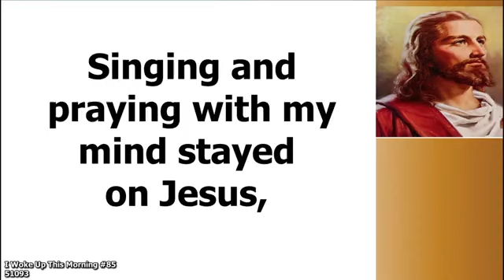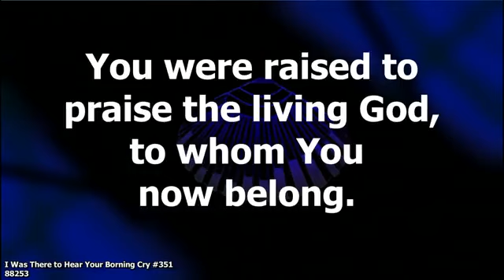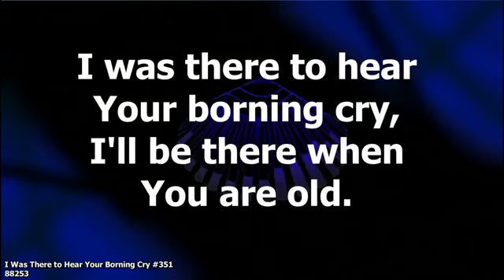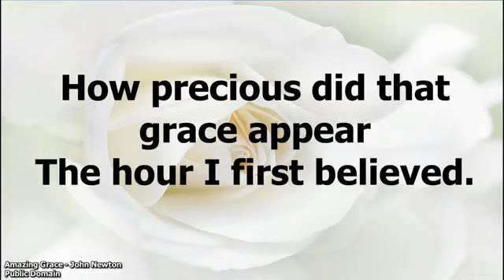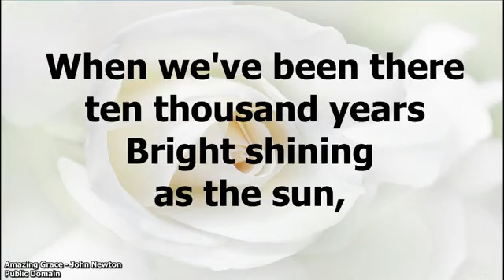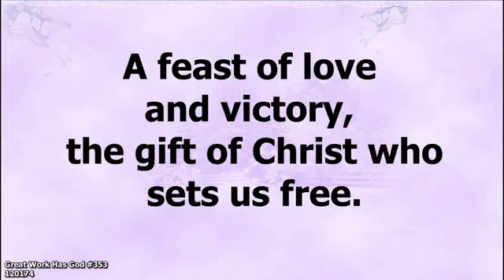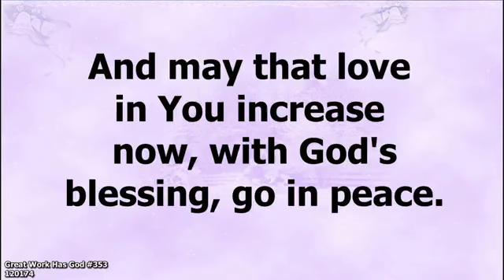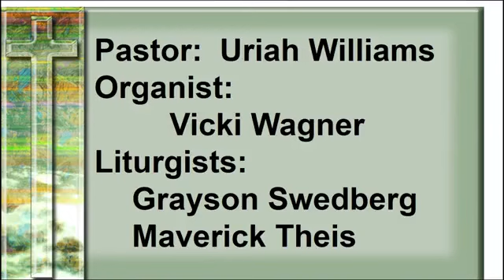Peace UCC Online Worship - May 7, 2023